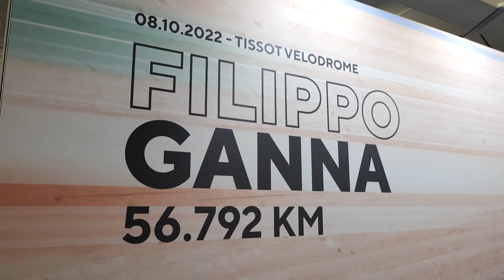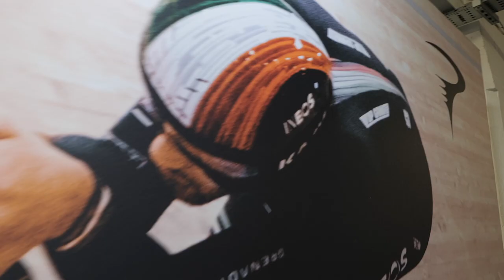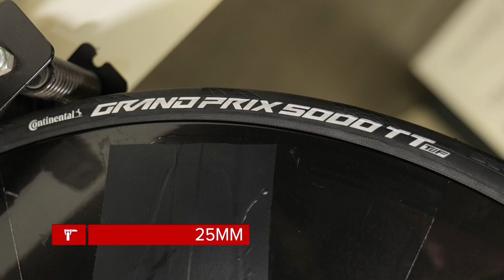Le vélo du record de l'heure de Filippo Ganna | Pinarello Bolide F HR3D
Filippo Ganna a pulvérisé le record du monde de l'heure, en parcourant 56,792 km, et la machine qu'il a utilisée pour battre le record était vraiment très spéciale ! Loïc vous présente en détail ce magnifique Pinarello Bolide F HR3D de Ganna, et vous explique tout ce que vous devez savoir sur cette bête aérodynamique !

Photos:
© Velo Collection (TDW)